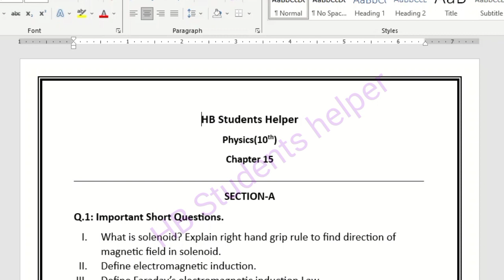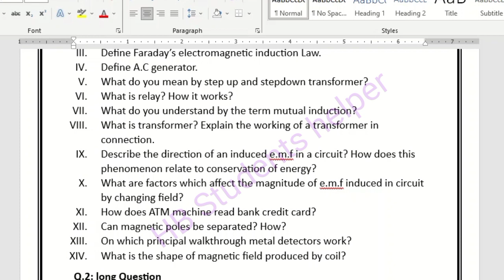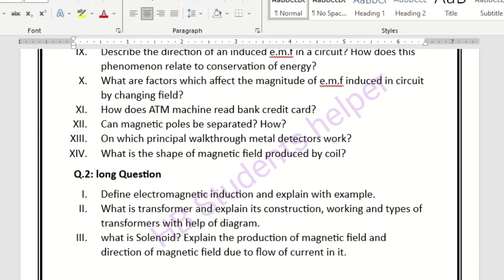10th Guess Physics Exam 2024|Class 10 Physics imp S.Q L.Q|Ch#15-Punjab Board-HB Student helper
10th Guess Physics Exam 2024|Class 10 Physics imp S.Q L.Q|Ch#15-Punjab Board-HB Student helper

Guess 10th Class Physics Board Exam 2024|Class10Physics|Ch#14 10th Physics-imp Short Long Questions

Physics Guess Paper Class 10|10thPhysics|10th Physics imp S.Q L.Q ch#13-new pattern Board Exam 2024

Physics Class 10 Guess Paper 2024|10th Physics imp S.Q L.Q|Chap 12|All Board Guess-HB Student helper

Physics Guess 10th Class Board Exam 2024|Pysics class 10 Guess|imp S.Q L.Q CHAP 11-HB Student helper

Class 10 Physics Guess 2024|10th Physics Guess 2024|important Short Long Chap 10- HB Students helper

10th class physics pairing scheme 2024,
10 class physics solved important mcqs,
10th physics scheme 2024 for punjab boards,
physics scheme 10th class 2024,
10th class physics guess paper 2024 urdu medium,
10th class physics most important long qurstions 2024,
10 physics important questions 2024,
10th class physics imoortant questions 2024,
10th class physics important mcqs,
physics important mcws if class 10,
10 class physics mcqs,
10th class physics paper pattern 2024
10th Class physics Important Definitions
10th class physics most important definitions 2024
10 class physics guess paper 2024,
10th class physics guess paper 2024,
10th class physics guess paper 2020,
10th Class physics Important Long Questions 2024 for all Punjab Boards,
10th class physics guess paper 2024,
10th class physics important questions 2024,
10th class physics guess paper 2024 urdu medium,
10 class physics guess paper 2024,
physics class 10 guess paper 2024,
10th class physics guess paper 2024,
10 class physics scheme 2024,
physics guess paper 10th class 2024,
10th physics guess Paper 2024,
physics class 10 important questions 2024,
10th class physics pairing scheme 2024,
physics guess paper 2024 class 10,
10th class physics scheme 2024,
10th class physics paper pattern 2024,
physics scheme 2024 class 10,
10th class 2024 physics scheme,
10th class math guess paper 2024,
Guess paper physics 10th class 2024
10th class physics guess paper 2024 urdu medium,
10th class physics guess paper 2024 urdu medium smart syllabus,
10th pairing scheme 2024,
10th class physics pairing scheme 2024,
10th physics pairing scheme 2024,
10th class pairing scheme 2024,
10th class physics pairing scheme 2024,
10th pairing scheme 2024,
10th class physics scheme 2024,
10th physics pairing scheme 2024,
10th scheme 2024,10 class physics scheme 2024,
10th physics pairing scheme,
pairing scheme of 10th class 2024,
10 class physics scheme,
10th class pairing scheme 2024,
10th bise scheme 2024,
10th class scheme 2024,
10th class 2024 punjab board pairing scheme,
10th physics paper scheme,
10th class board scheme 2024,
10th physics board scheme 2024,
10th punjab board scheme 2024,
10th physics pairing scheme,
pairing scheme 2024,
10th class scheme 2024,
10th class math pairing scheme 2024,
paper pairing 2024 10th physics,
10th scheme 2024,
10th class physics pairing scheme 2024,pairing scheme 10th class 2024 physics,physics class 10 pairing scheme 2024,class 10 physics scheme 2024,10th class Physics guess paper 2024,
bcpm science lm ki dunya
10th class physics important questions 2024,
10th class physics important short questions,
guess paper 10th class 2024 physics,
10 class physics guess paper 2024,